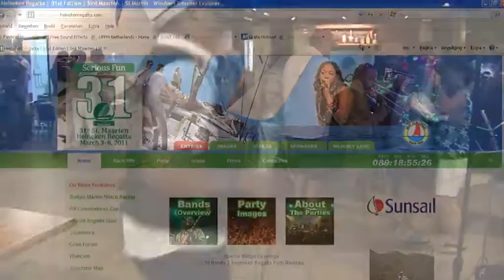Visual information 2 Regatta crew